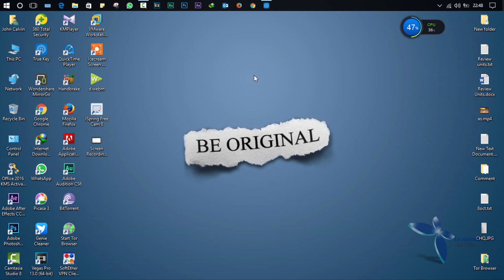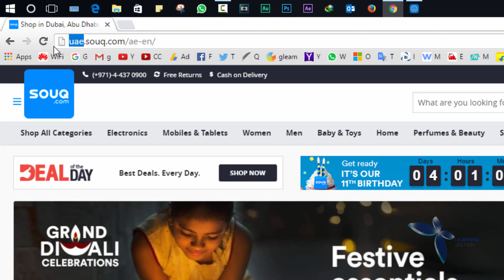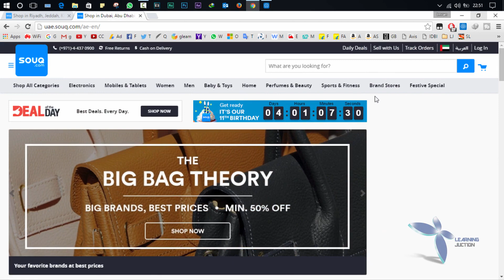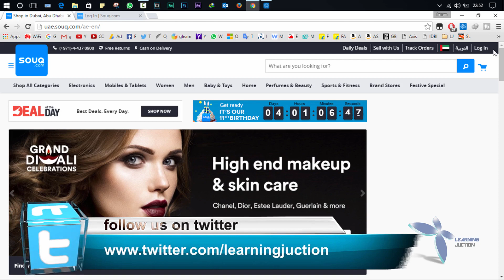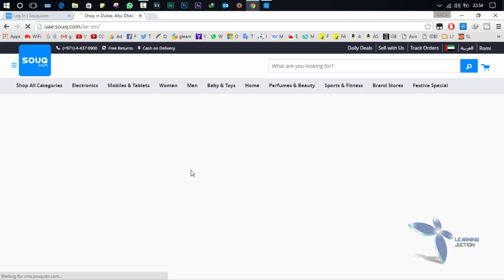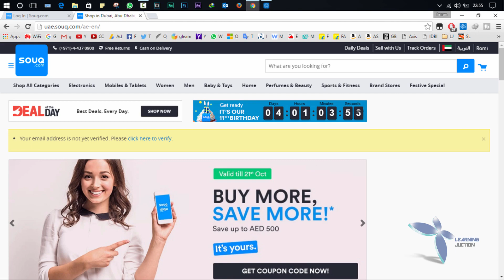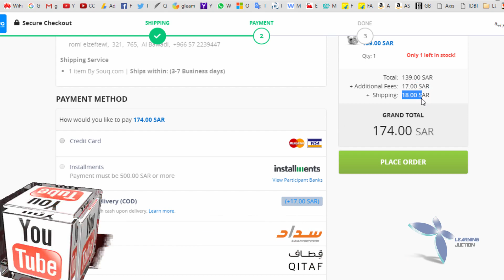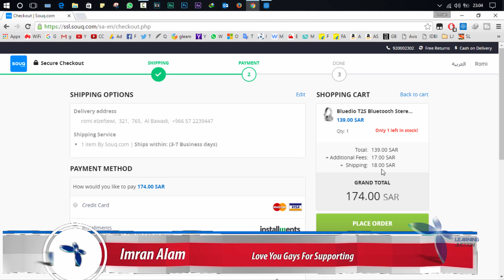online Shopping in Saudi Arabia & Dubai Hindi / Urdu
In This video you can learn online Shopping in Saudi Arabia & Dubai Hindi / Urdu